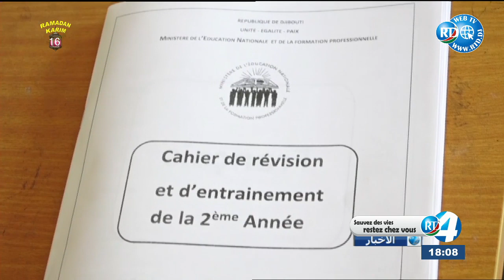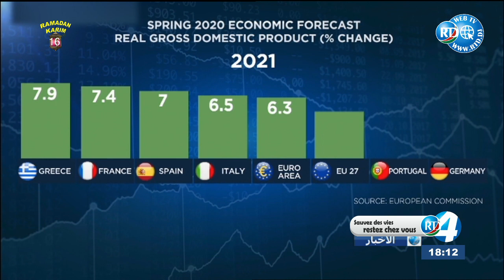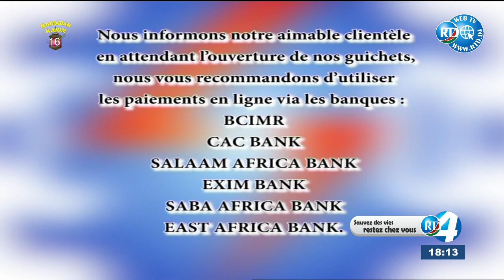RTD : Journal Arabe du 09/05/2020